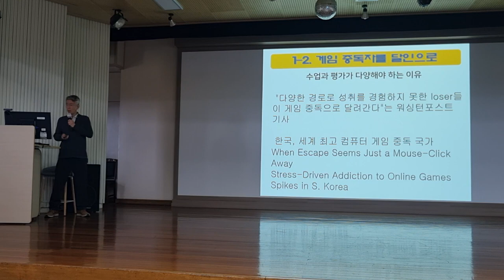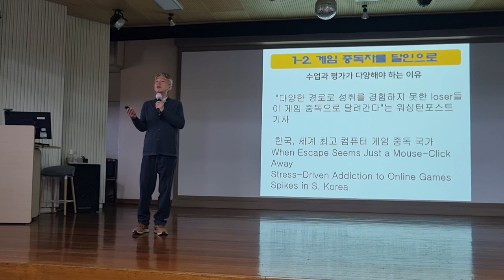게임 중독되는 이유